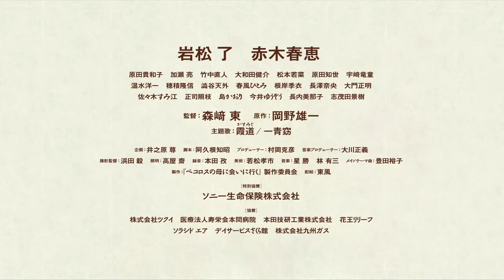영화 [페코로스, 어머니 만나러 갑니다] 예고편 (한글자막)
『ペコロスの母に会いに行く』予告編